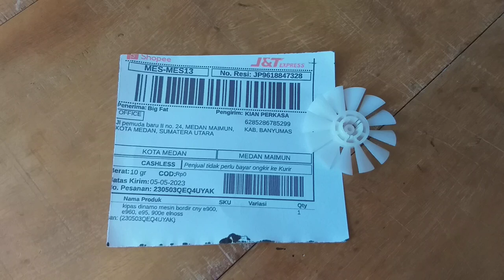Kipas dinamo mesin bordir portable CNY E900 dan CNY E960 di medan